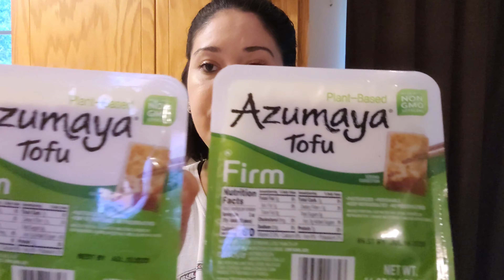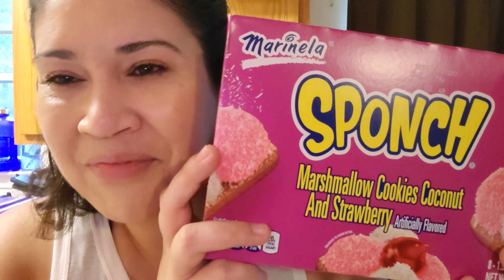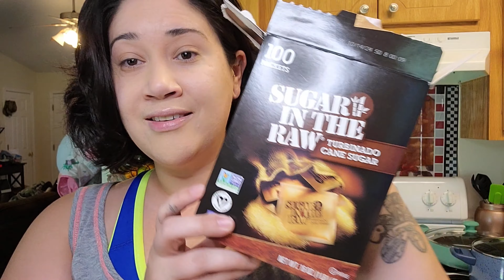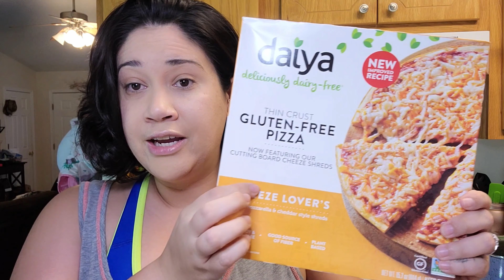Walmart Grocery Haul | Shopping Vegan at Walmart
We ordered a Walmart pick up but had to go get a few things in store first. Check out how we shop at Walmart!